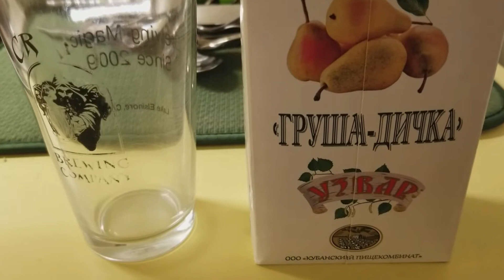Груша Дичка Pear Nectar from Russia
Unique Non Alcoholic pear drink from Russia, Я нравится Груша Дичка!